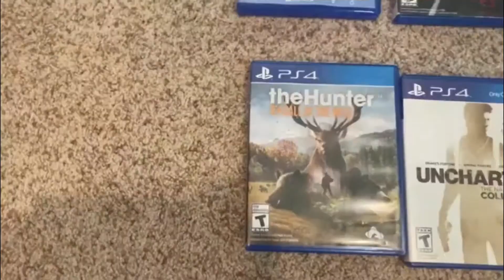My Cousins' PS4 games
All the games on my Cousins' PS4!